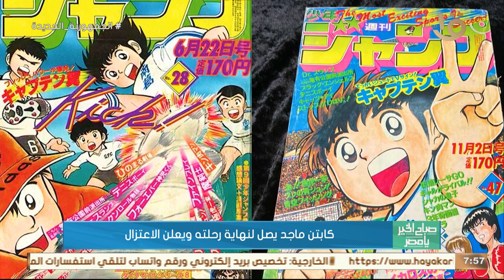صباح الخير يا مصر | كابتن ماجد يصل لنهاية رحلته ويعلن الاعتزال